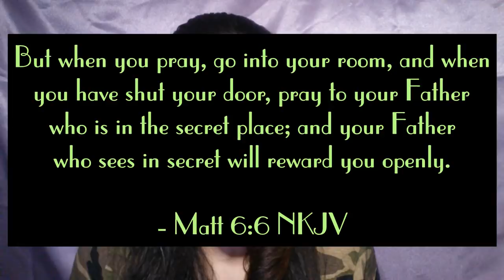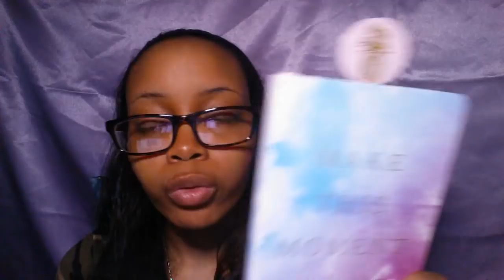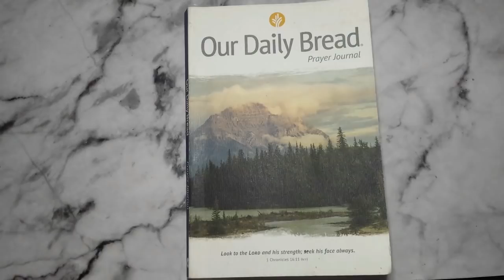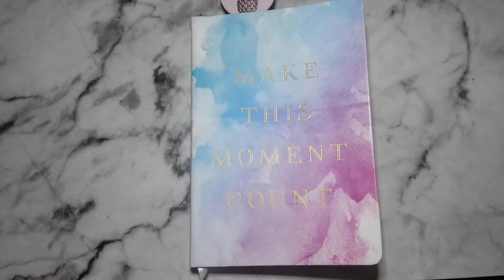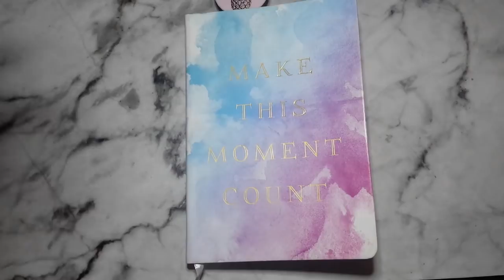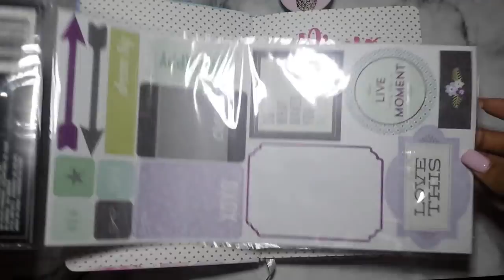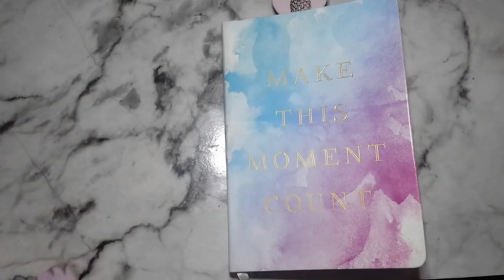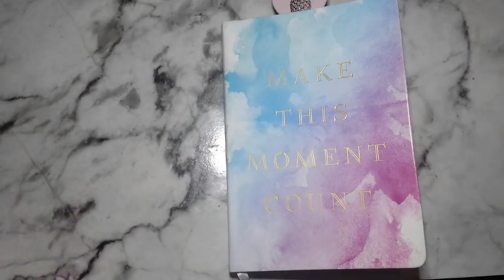Prayer Journal Setup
Hello Gems!

Today I am sharing my new prayer journal and how I set it up for use. I am so happy with how it came out and I totally love using it! Hope you get some ideas for your own.

"He must increase, but I must decrease." - John 3:30